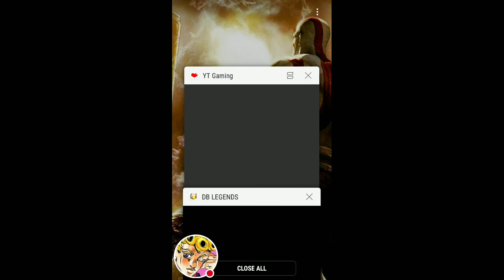DRAGON BALL LEGENDS SUMMONS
Like if you want to see Ultra Instinct in this game eventually!